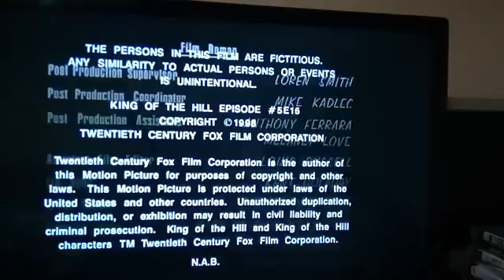February 25, 2020(2)